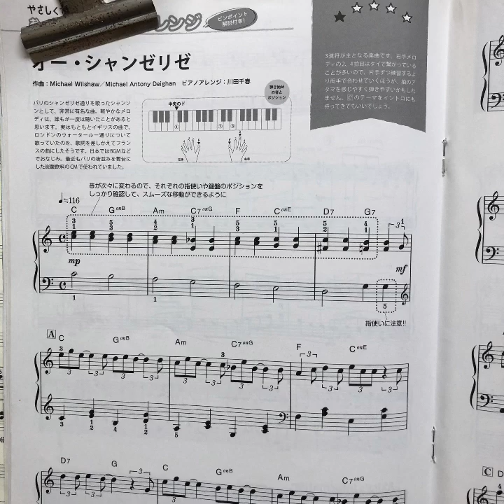マイムービー 407